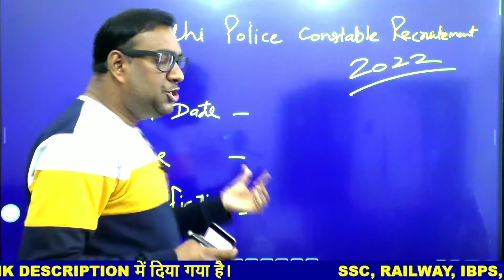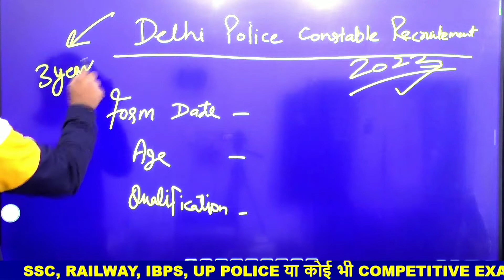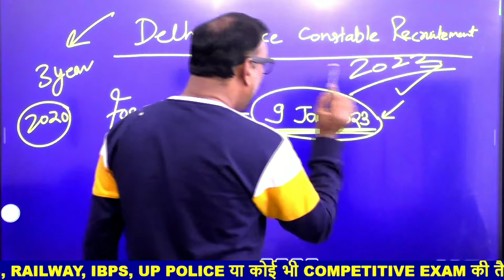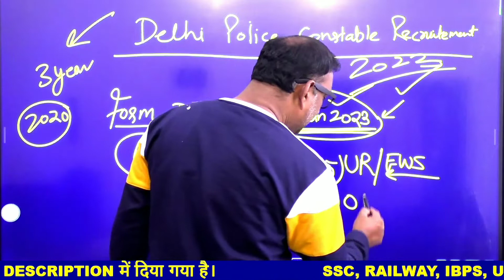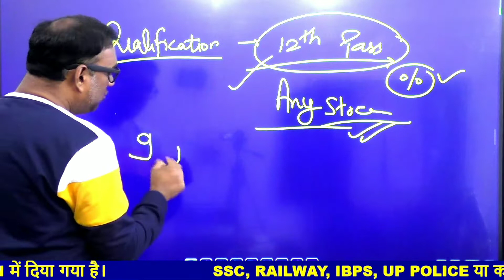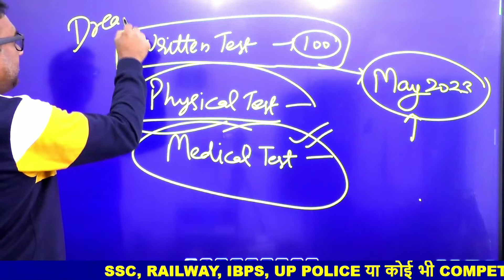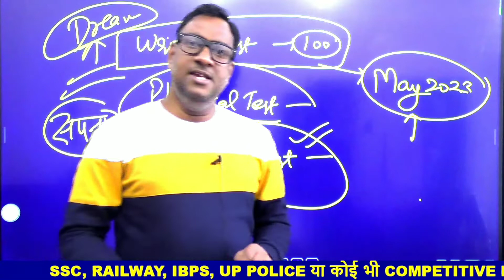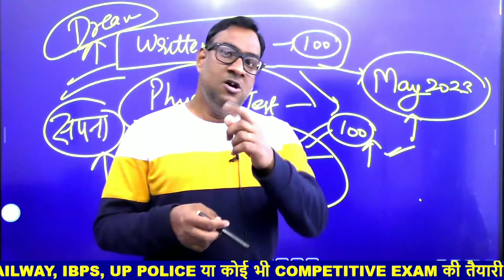Delhi Police Constable Recruitment 2022 | दिल्ली पुलिस सिपाही भर्ती 2022 | 5000 पदों के आवेदन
Important For RRC GROUP D AND NTPC CBT 2
💥Complete Physics and Chemistry Ebook Pdf In Hindi

💥STATIC GK ONE LINER QUESTIONS EBOOK PDF IN HINDI

💥STATIC GK FOR SSC & RAILWAY EXAMS EBOOK PDF IN ENGLISH

💥STATIC GK FOR SSC & RAILWAY EXAMS EBOOK PDF IN HINDI

💥1000 Static GK MCQ's Ebook Pdf In Hindi And English Bilingual

💥 RRB NTPC CBT 2 TEST SERIES EBOOK PDF IN HINDI

 💥 RRB NTPC CBT 2 TEST SERIES EBOOK PDF IN ENGLISH

💥RRC GROUP D TEST SERIES EBOOK PDF IN ENGLISH

💥RRC GROUP D TEST SERIES EBOOK PDF IN HINDi

💥RRB NTPC 2020 CBT 1 - ALL Shifts 125 SETS PDF IN ENGLISH

💥RRB NTPC 2020 CBT 1 - ALL Shifts 125 SETS PDF IN HINDI

delhi police joining update
delhi police status